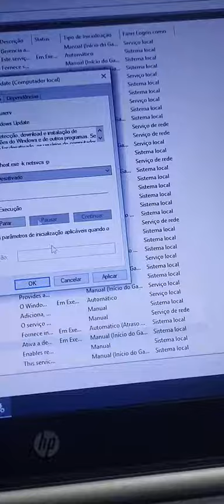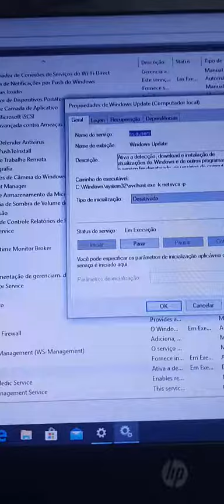Como desativas atualizações automáticas no Windows - Método simples e fácil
observações